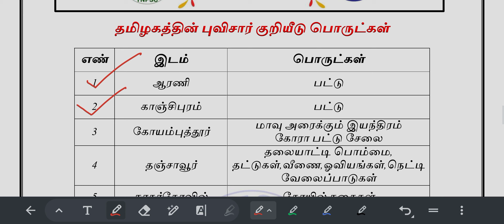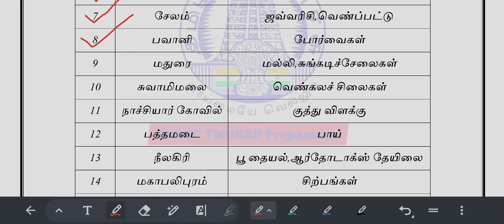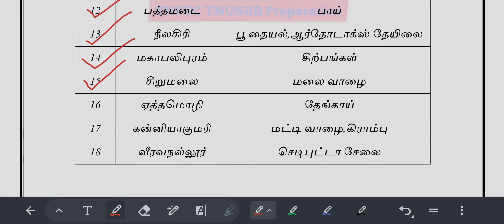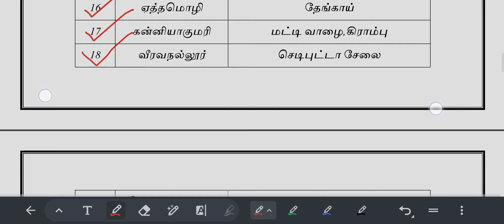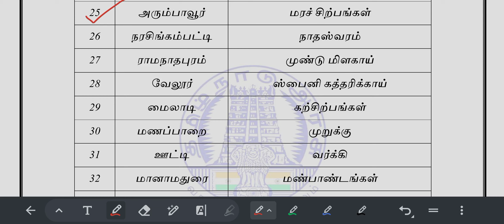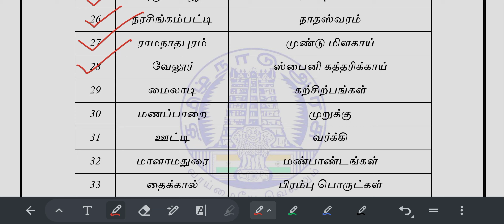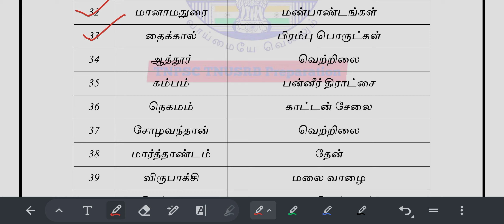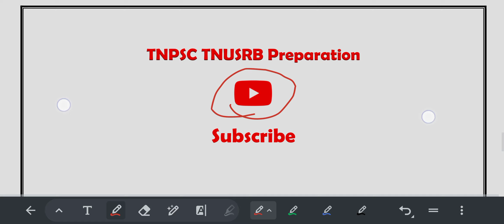புவிசார் குறியீடு இதுல இருந்து ஒரு கேள்வி வருது கண்டிப்பாPC Exam-ல